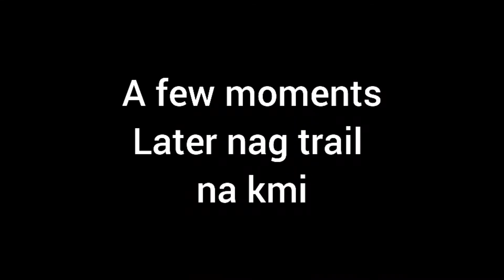tambayan ni cardo may kalapit na trail